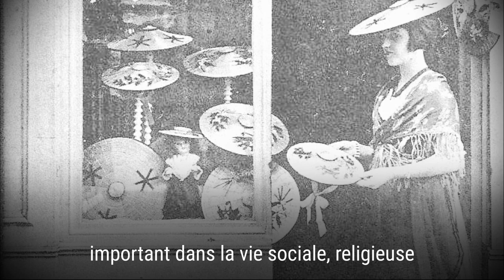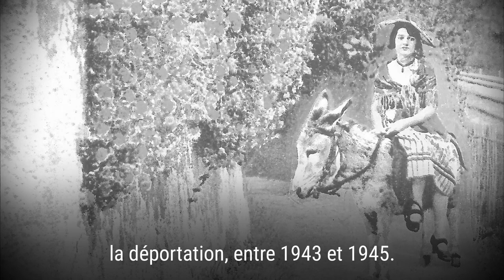Zine - VIDA DE TROBAIRITZ - épisode 4 - "Femmes niçoises"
Une série Youtube en plusieurs épisodes, qui permet de découvrir le véritable travail d'une trobairitz (femme-troubadour) ainsi que la patrimoine du Sud de la France.

Dans ce documentaire, Zine nous invite à découvrir les femmes niçoises.

Discographie :
A paraître :
Cantar la vida cantar l'esper